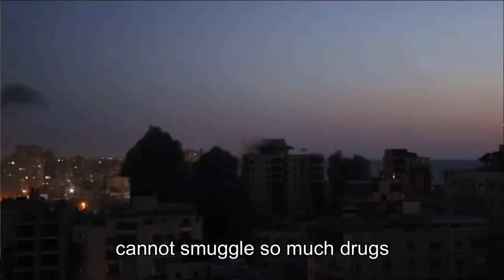gamay ra ang nakasabot ani (English sub)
ONLY A FEW UNDERSTAND THIS

To me, there are only 2 commandments… live & let live! In one sentence… mind your own business! It sounds simple… however… people are having dificulties with simplicity.